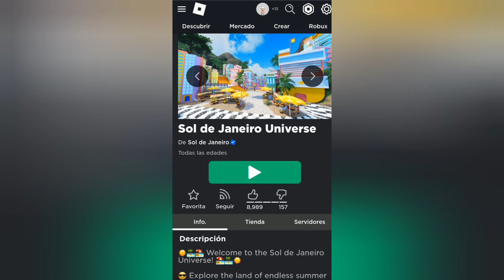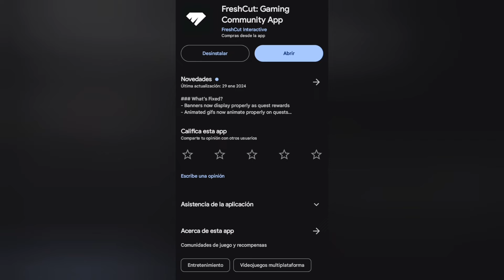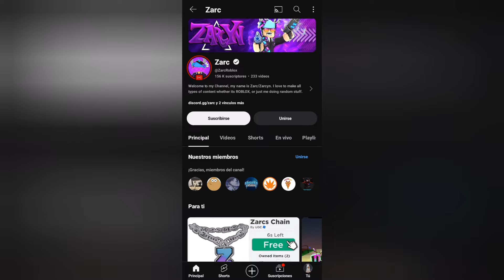CONSIGUE 10 ITEMS GRATIS EN ROBLOX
Mochila bagua